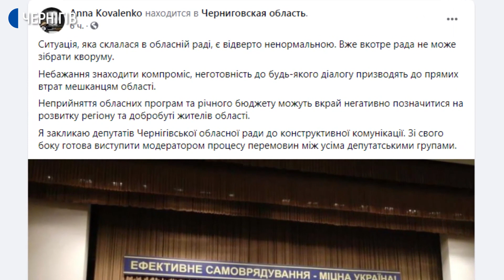Знову немає кворуму: сесію Чернігівської облради вдруге не змогли розпочати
28 грудня 2020.
Без бюджету області та низки цільових програм зустріне Новий рік Чернігівщина. Сьогодні мала відбутися 2 сесія облради, однак вдруге поспіль у залі не зібралось кворуму. Зареєструвалися 32 із 64 депутатів, а отже не вистачило одного голосу аби сесія була правомочною. На пленарне засідання прийшли усі представники більшості, тобто партії «Рідний дім», «Слуга народу» та «Радикальної партії», окрім однієї депутатки, яка хворіє на коронавірус. П’ять партій меншості знову проігнорували сесію. Чому так сталося, та як житиме область без бюджету на наступний рік, читайте